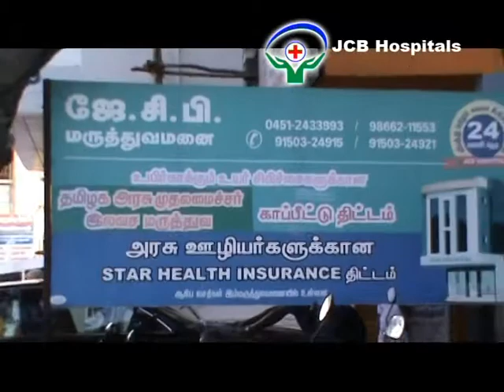JCB Hospitals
HI